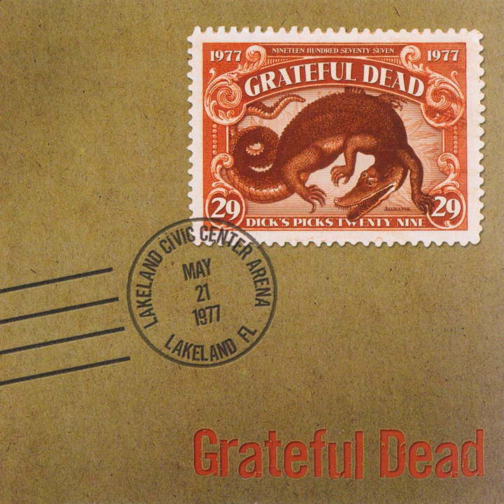Passenger (Live at Lakeland Civic Center Arena, Lakeland, FA, May 21, 1977)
Passenger (Live at Lakeland Civic Center Arena, Lakeland, FA, May 21, 1977) · Grateful Dead

Dick's Picks Vol. 29: Fox Theater, Atlanta, GA 5/19/77 / Lakeland Civic Center Arena, Lakeland, FL 5/21/77

Arranger, Producer: Bill Kreutzmann
Drums, Percussion: Bill Kreutzmann
Arranger, Producer: Bob Weir
Guitar, Vocals: Bob Weir
Arranger, Producer: Donna Jean Godchaux
Vocals: Donna Jean Godchaux
Arranger, Producer: Jerry Garcia
Guitar, Vocals: Jerry Garcia
Arranger, Producer: Keith Godchaux
Keyboards, Piano, Synthesizer, Vocals: Keith Godchaux
Arranger, Producer: Mickey Hart
Drums, Percussion: Mickey Hart
Arranger, Producer: Phil Lesh
Bass  Guitar: Phil Lesh
Vocals: Phil Lesh
Writer: Peter Monk
Writer: Phil Lesh